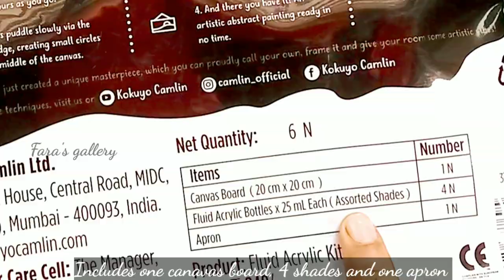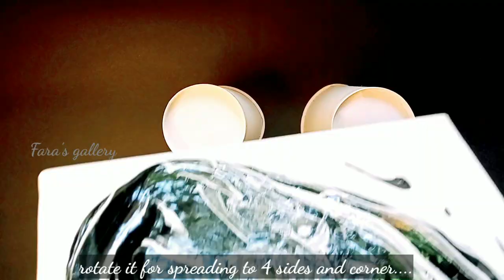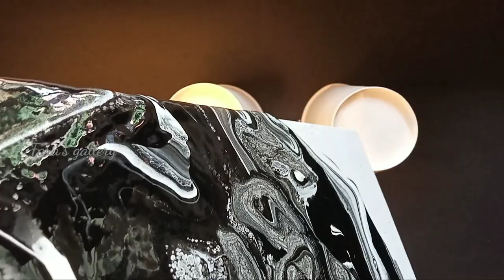Fluid art|fluid art for beginners |fluid art tutorial video|DIY art and craft